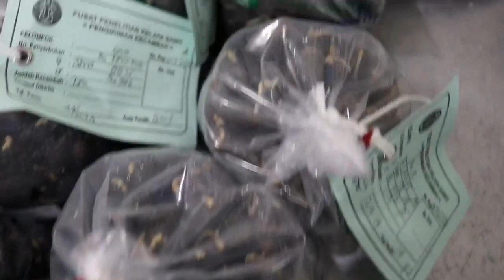Kunjungan Petani Kelapa Sawit ke PPKS Marihat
Kebun Pohon Indukan di PPKS Marihat